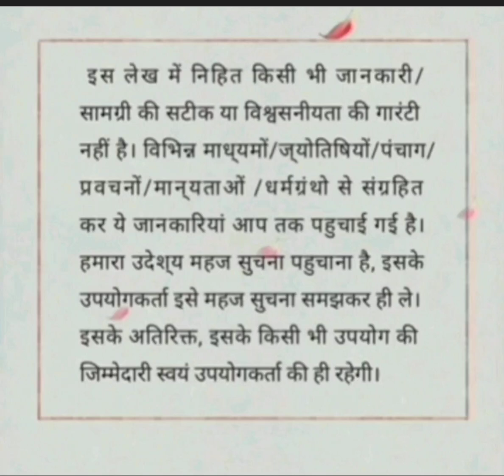हरितालिका तीज व्रत कथाharitalikateej